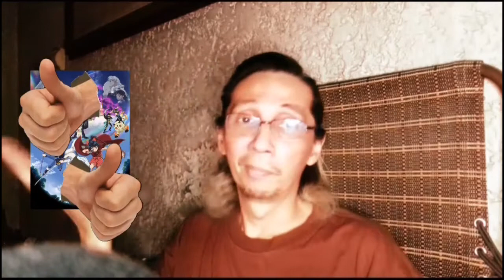Dolls' Frontline FINALLY Makes Its Debut | The Critic's Hub Digest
Skip to 55:06 to see how its episode last week fared. Otherwise... 😊👇🏽

THIS WEEK'S FEATURED REVIEWS:
0:00 - Yu-Gi-Oh! Sevens: Ep. 82
16:04 - Shaman King (2021): Ep. 40
25:04 - World's End Harem: Ep. 3
40:32 - Platinum End: Ep. 15
55:06 - Dolls' Frontline: Ep. 3*
1:05:59 - Yashahime: The 2nd Act, Ep. 16